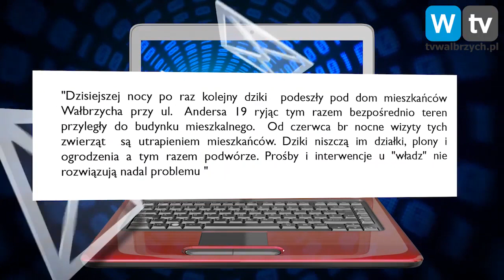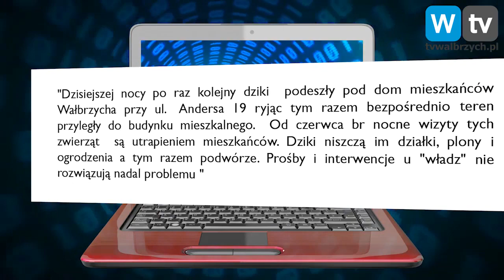Telewizja Wałbrzych - Dziki zniszczyły ci ogródek? Jak uzyskać odszkodowanie?